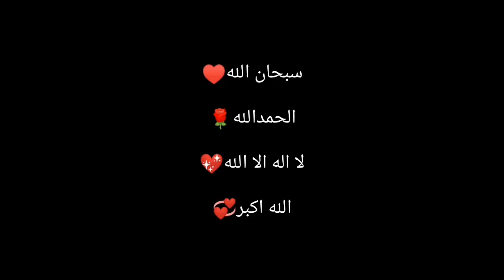فورت نايت#1/دو المتضابطين👌👌هل اول قيم ب القناة فوز؟؟